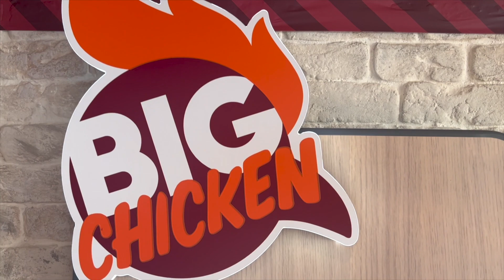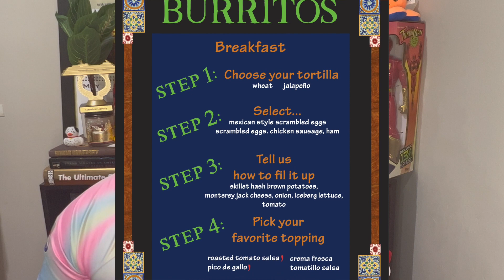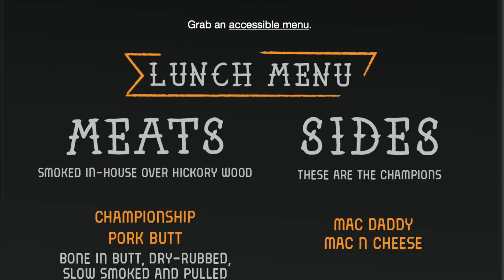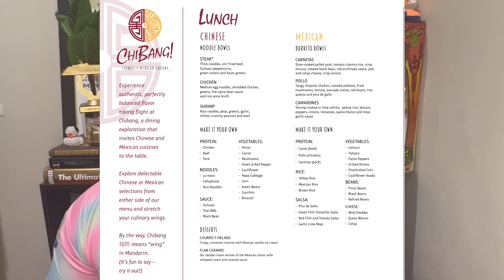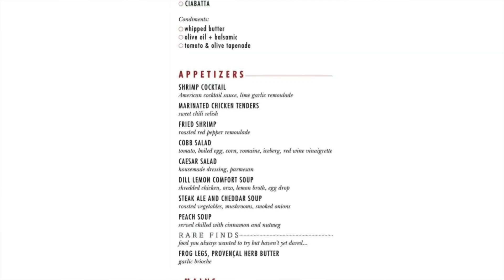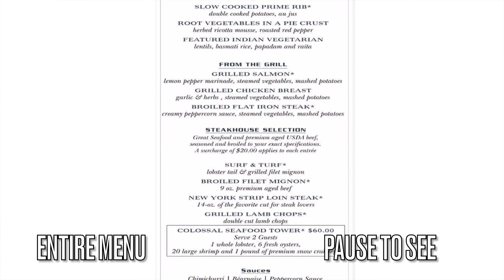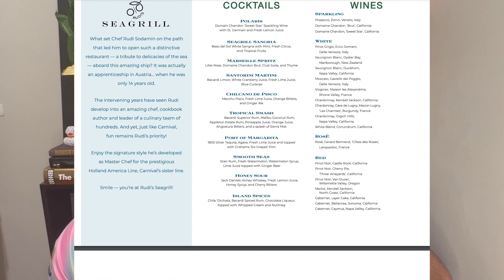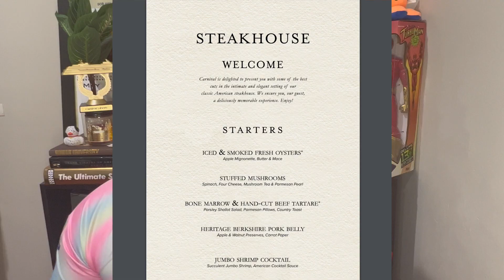Carnival Celebration Food Tour || ALL RESTAURANTS WITH MENUS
Kyle walks through all the restaurants on the brand new Carnival Celebration and reviews the venues while showing the menus.

0:50 Free Dining
1:09 Shaq's Big Chicken
2:01 Guys Burgers
2:32 Blue Iguana Cantina
3:09 Street Eats
3:46 Guys Pig & Anchor
4:46 Cucina Del Capitano
5:48 ChiBang
6:54 Lido Buffet
7:50 Main Dining Room
8:51 Sea Day Brunch
9:20 Tea Time
9:37 Miami Slice
10:06 Swirls
10:25 Paid for Dining
10:34 Rudi's Sea Grill
11:07 Bonsai Teppanyaki
11:37 Bonsai Sushi
12:00 Fahrenheit 555
12:44 Seafood Shack
13:12 Chef's Table
13:49 Carnival Kitchen